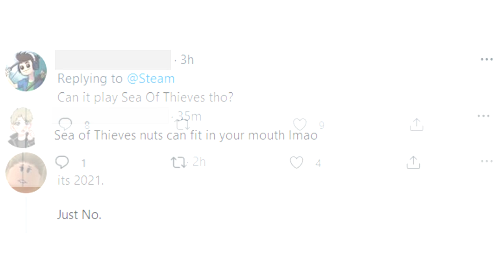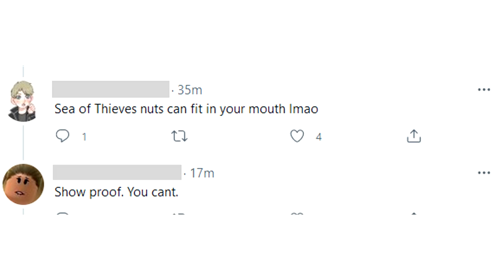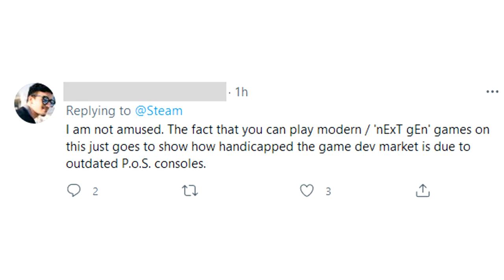Twitter's Reaction to the Steam Deck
So this is Twitter's Reaction to the recent announcement of the Steam Deck, a portable console created by Valve! I hope you enjoy!

I have a Discord server and I would really appreciate it if you joined! The link is further down below in the description! :D

If there are any video ideas you would like to suggest to me, please do so in the comment section! I'd love to know what you all want to see from the channel going forward!

Editing these videos have been really fun for me and you all seem to enjoy them, so that has made me really happy these past few weeks! Once again, I just want to thank you all for the amazing support and I hope you continue to watch my videos in the future! :D

Music used in the video:
Qumu - F-Zero - Mute City [Remix]